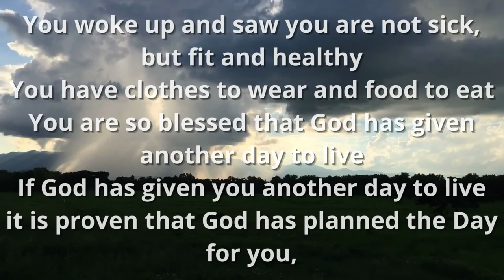SPIRITUAL Wellness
Are you a Christian who doesn't believe in Hell? Maybe your question is: "How could a loving God send people to suffer torment in eternal hell fire?" God does not send anyone to Hell. Never! Learn more from this ebook now because Hell really exists.

God message
Faith
God's message
Love
God message for you
Holy Spirit
Message from god
Holy Bible
God blessings message
Church
Jesus message
Message from above
God thoughts
Universe Message
Faith quotes
Jesus quotes
God Blessings message
Bible quotes
Bible message
Quotes god
Godly quotes
Bible god quotes
Life quotes
Faith god quotes
Christian Motivation